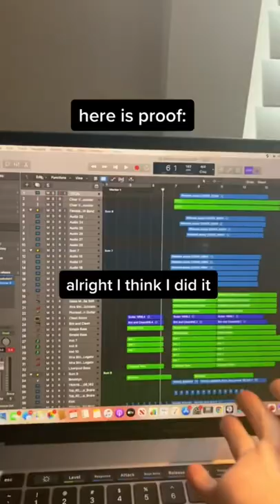Production Breakdown // “this lifeboat’s empty!” by Chelsea Cutler